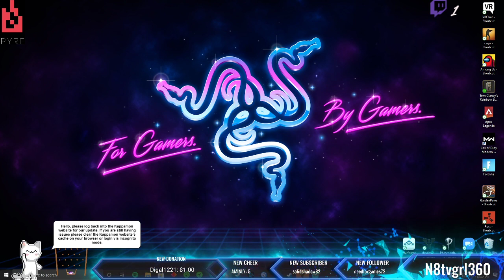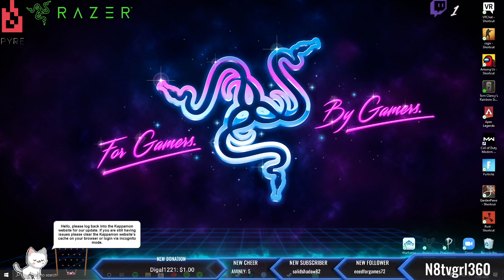Lots to do very little time! ask for giveaway details..